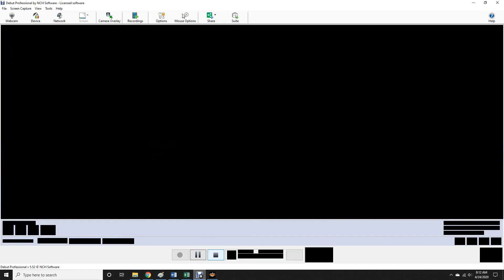AWR Match #1386 : Noah Andre vs Fish | Loser Leaves Town Draft Match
AWR Losers Leaves Town Draft
3 Star Match
4/24/2020
Detroit, Michigan